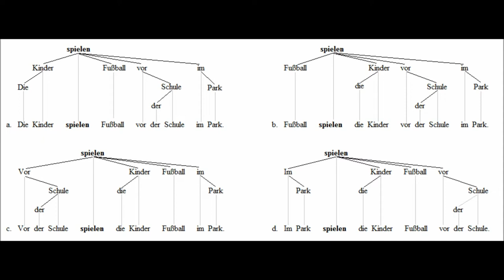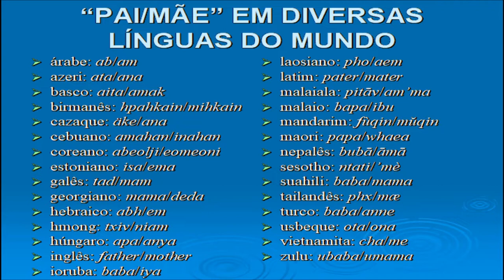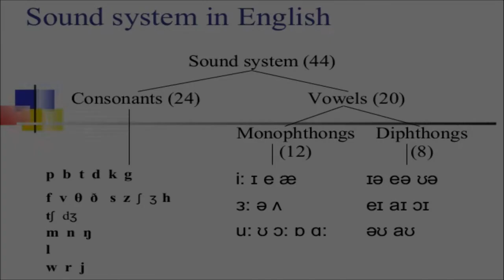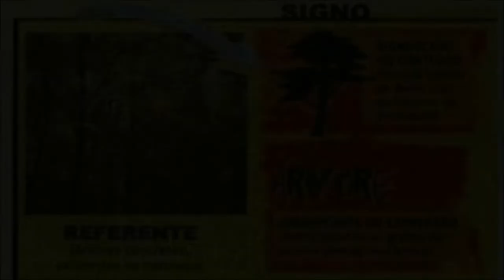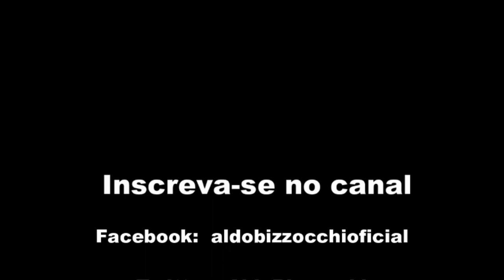Universais linguísticos - o que todas as línguas têm em comum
Desde que os linguistas começaram a estudar cientificamente as línguas e a comparar suas estruturas, perceberam que certas características se encontram em todos os idiomas conhecidos.
Essas características comuns a todas as línguas foram chamadas de “universais linguísticos”.
Mas por que existiriam fatos e fenômenos universais na linguagem?
Este vídeo discute o que de universal existe nas línguas e por que isso é assim. A causa desses universais seria o suposto fato de todas as línguas descenderem de uma língua ancestral comum, uma língua primeira da humanidade? Ou seria uma decorrência da natureza biológica da linguagem humana, um reflexo da “linguagem” que nosso cérebro utiliza para pensar?

Lançamento do livro: O UNIVERSO DA LINGUAGEM – Sobre a Língua e as Línguas

A linguagem tem uma importância crucial em nossas vidas e há uma imensa curiosidade sobre muitas questões ligadas à língua. Por que falamos? Como e quando a linguagem surgiu? Por que as línguas evoluem? Como nascem as palavras? Como a mente processa a linguagem? Como as línguas funcionam? Qual a relação entre a língua que falamos e o modo como vemos o mundo? A língua está mesmo se degenerando? Os outros idiomas são uma ameaça ao nosso? Este livro reúne diversos ensaios que tratam do português e das línguas em geral, bem como de questões, como essas, ligadas à linguagem humana e suas relações com a mente, a sociedade, a cultura e a civilização.

O livro, nas versões física e digital, já está à venda nas principais livrarias e também no site da Editora Contexto

Encontre também na Amazon (versões física e digital)